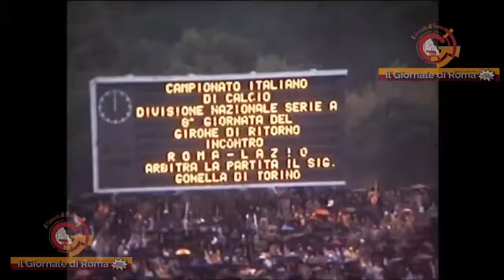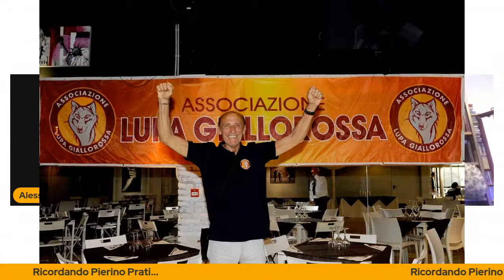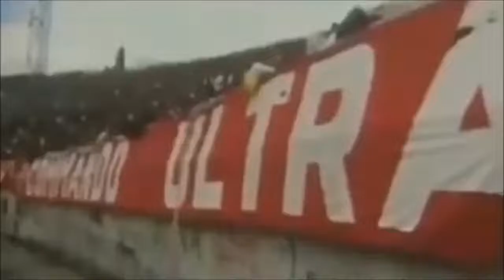PIERINO PRATI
TRASMISSIONE DEDICATA AL GRANDE BOMBER GIALLOROSSO